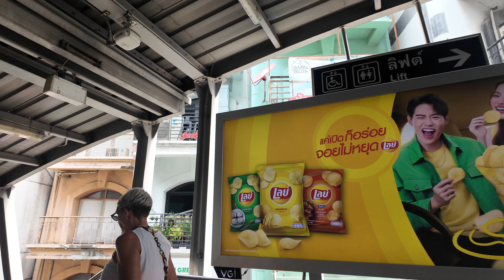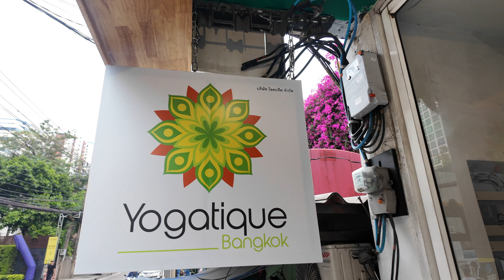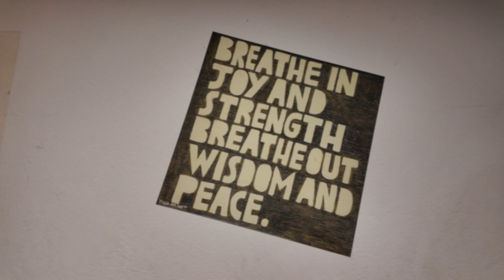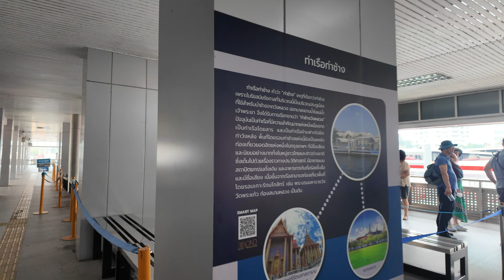Taking the HOP on HOP off Boat! (Bangkok,Thailand)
Today we head to an early morning Yoga class at "Yogatique" here in Bangkok to start our day off right...
Then off to the "Chao Phraya Tourist Boat" where we got the All day River Pass for 150 baht each! That's about 5.00 USD and you are able to ride the boat all day, hop on and off at the various piers and explore the city!!